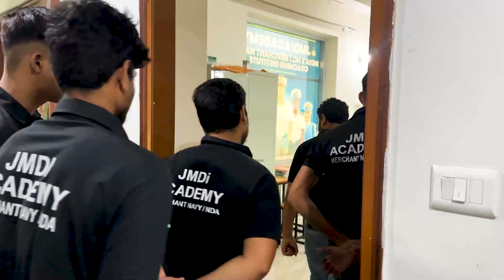LIVE Punishment in JMDi Academy Hostel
Join IMU CET & Sponsorship Free Series to get all the information in one place.

Check your eligibility for Shipping Companies and Colleges with the IMU CET Eligibility Calculator.